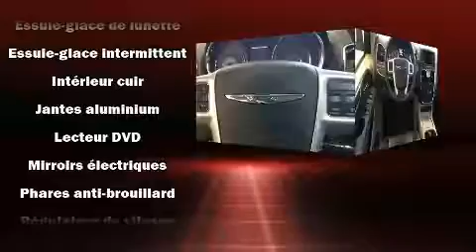2016 Chrysler Town & Country in Joliette, QC J6E8S9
La Chrysler Town & Country 2016. Affichant moins de 35 000 km au compteur, ce v��hicule bouscule les id��es re��ues concernant l'efficacit�� et le style des v��hicules 6 cylindres! Le raffinement de son moteur 6 cylindres procure une grande douceur aux passages des vitesses, vous serez aussi rassur�� par son syst��me du contr��le dynamique de la stabilit��. Chrysler a pris soin d'agr��menter l'int��rieur d'��quipement de premier plan, comme: un compte-tours, des si��ges avant �� commande ��lectrique, une t��l��commande int��gr��e d'ouvre-porte de garage, un afficheur de la temp��rature ext��rieure, phares �� contr��le automatique, porte de chargement �� commande ��lectrique, et plus. L'habitacle propose de nombreuses solutions de rangement qui sont le reflet d'un souci ��lev�� du d��tail. La cha��ne haute fid��lit�� alimente 6 haut-parleurs, qui remplissent l'habitacle de voluptueuses ondes auditives. Chrysler accorde la priorit�� �� la s��curit�� et la protection en incluant: coussins gonflables �� l'avant avec d��tecteur de poids du passager, rideaux gonflables pour prot��ger la t��te, syst��me antipatinage, syst��me d'assistance au freinage, appuis-t��te avant anti-coup de fouet, un avertisseur d'urgence, et freins �� disque aux 4 roues avec antiblocage. Passez dans notre salle d'exposition, vous aurez l'occasion de toucher et inspecter tous nos v��hicules en personne.